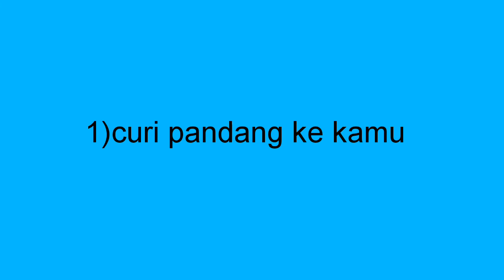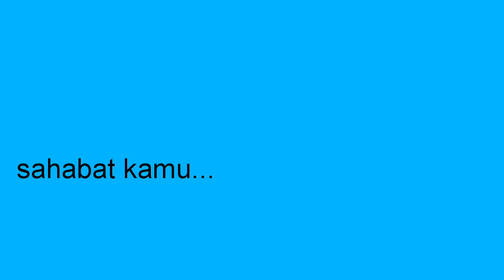6 tanda cewe lagi naksir Ama kamu🥰🥰